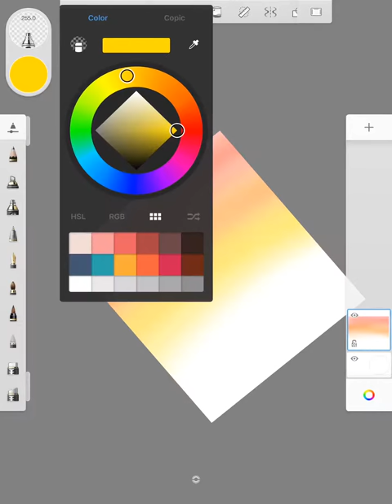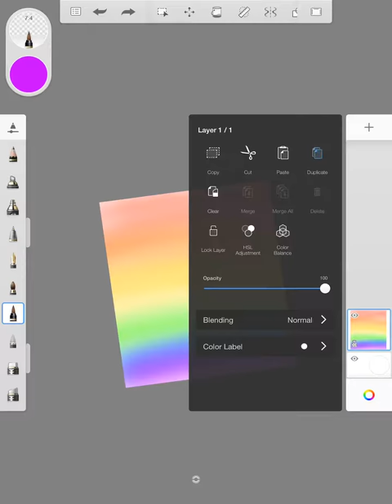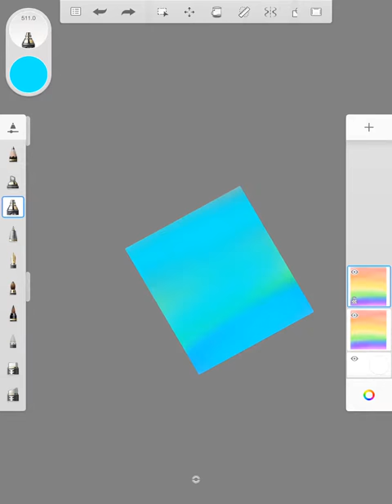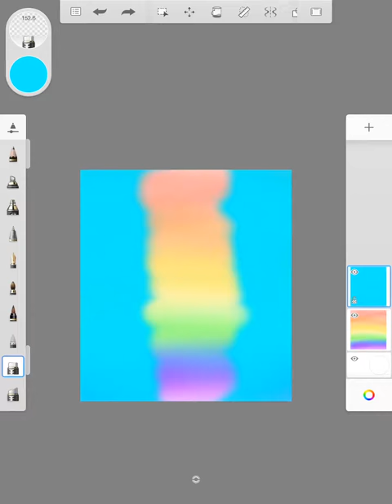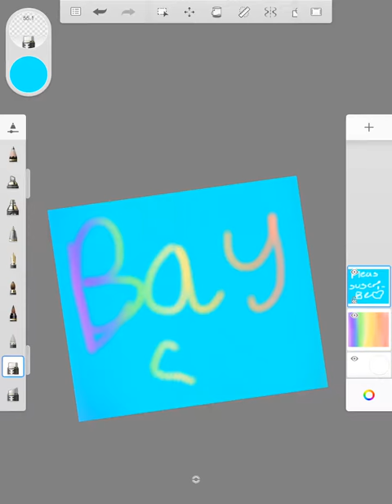Making a rainbow 🌈 on sketchbook